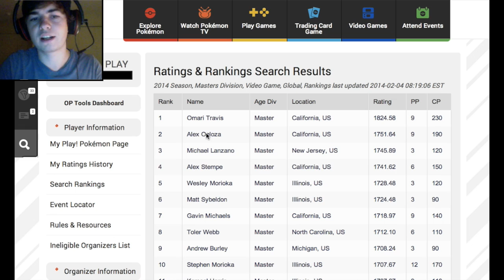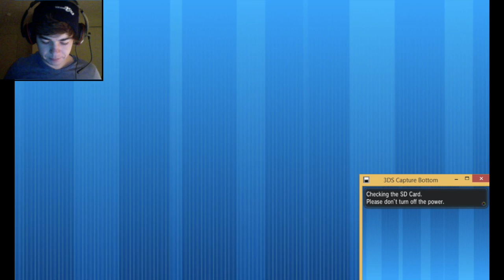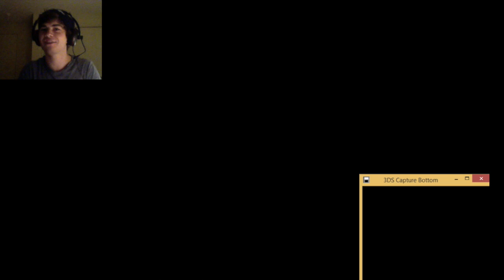Fight for First SINGLES - Pokemon X and Y Wifi Battle Episode 1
SCORE: 0-0 (this is the first episode!)

I bring doubles stuff into rated singles on Pokemon X and Y Wifi Battle Spot. Gulp.

Let me know if I should keep doing SINGLES or not. I can do BOTH singles AND doubles if you guys would like that. Whether you like this or not will not affect F4F Doubles. This would just be an additional battling segment.

~~~ MUSIC ~~~

Glitch spins mad remixes. Check out the channel sometime! Also, thanks so much for letting people use your music ~ you've got some great stuff and makes my job 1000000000 more enjoyable just being able to put your tracks to my battles. .